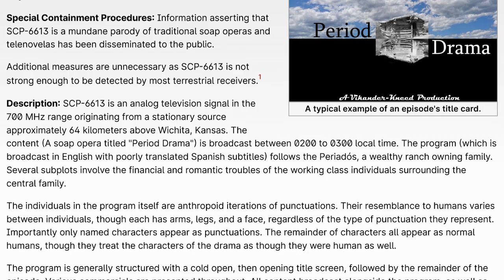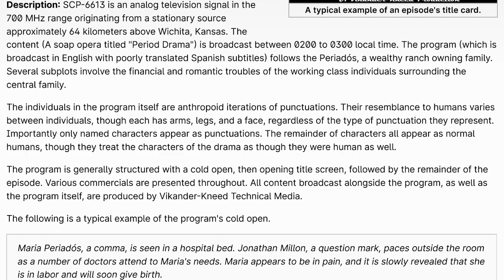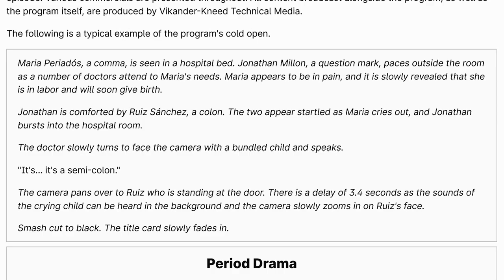SCP-6613 - Watch Until The End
It's worth it I swear!

Thumbnail image was created by Grigori Karpin, compositing images from here (by FotoSleuth) and here (by Don Graham)